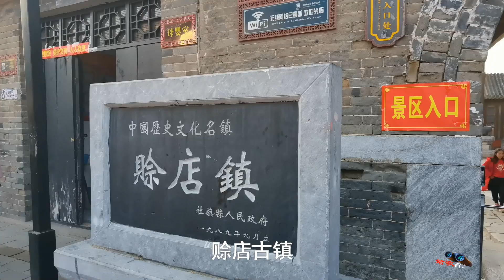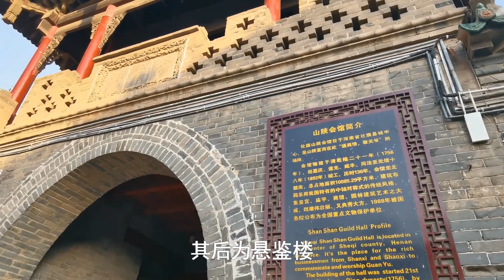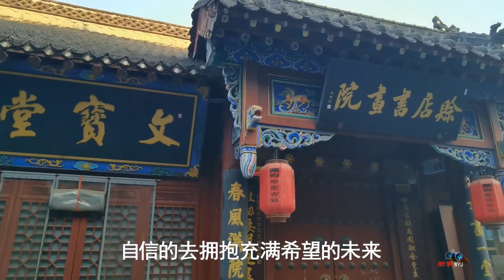皇帝曾在这里赊过账？旅游